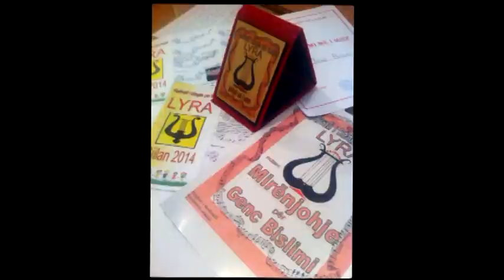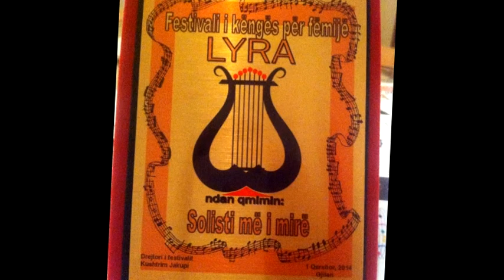Genc Bislimi - Nxënës i Shkolles fillore Thimi Mitko Gjilan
Nxenesi i klases IV/1 eshte nxenes i talentuar merre pjese ne shkollen e muzikes dhe i bije kitares .